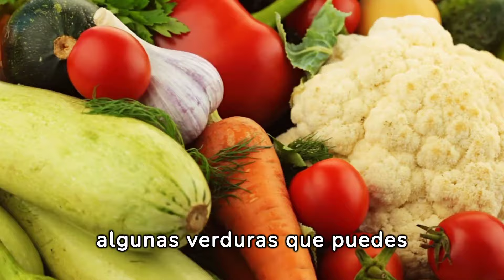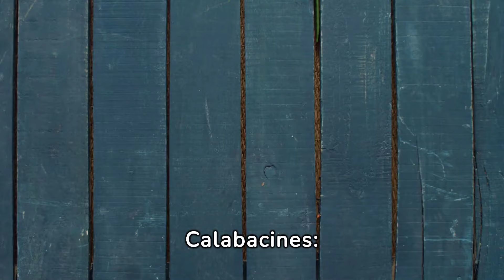"La Dieta Antiinflamatoria: Alimentos para un Cerebro Sano"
Cerebro inflamado.
La neuroinflamación es un proceso en el cual el sistema inmunológico responde a la inflamación en el sistema nervioso central, incluyendo el cerebro y la médula espinal. Esta respuesta, aunque natural, puede ser desregulada o crónica, contribuyendo a diversas enfermedades neurológicas. Factores como infecciones, lesiones, trastornos autoinmunes y enfermedades neurodegenerativas pueden desencadenar este proceso. La inflamación crónica en el cerebro se asocia con síntomas como dolor de cabeza, fatiga, problemas cognitivos y cambios en el estado de ánimo. Adoptar un estilo de vida saludable, incluyendo una dieta rica en alimentos antiinflamatorios, como frutas, verduras y pescado rico en ácidos grasos omega-3, puede ayudar a mitigar la neuro inflamación y promover la salud cerebral.